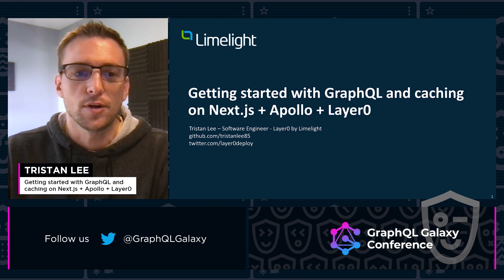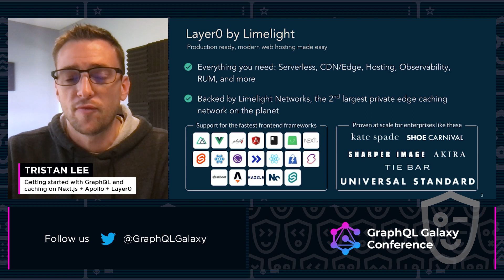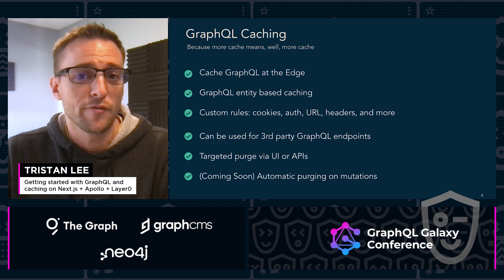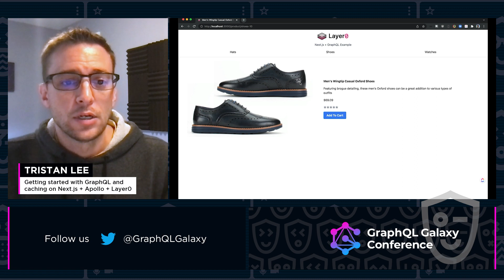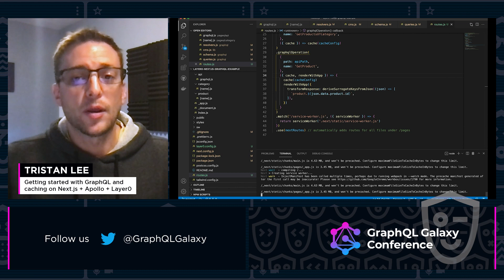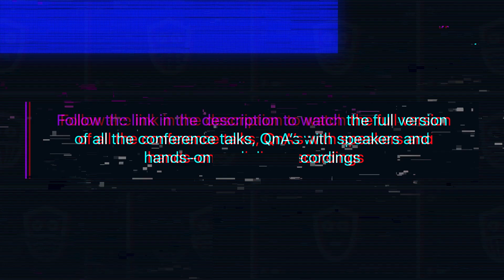Getting started with GraphQL and caching on Next.js + Apollo + Layer0 - Tristan Lee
GraphQL Galaxy 2021

Talk: Getting started with GraphQL and caching on Next.js + Apollo + Layer0
Caching GraphQL has been a longstanding bugbear for the ecosystem. In this talk, we'll walk through converting a REST API to GraphQL using the popular Next.js framework, Apollo Server, and Layer0 by Limelight, an integrated platform for modern web hosting. We'll then add caching to this GraphQL API using Layer0 EdgeJS, a JavaScript based, declarative language for edge logic.